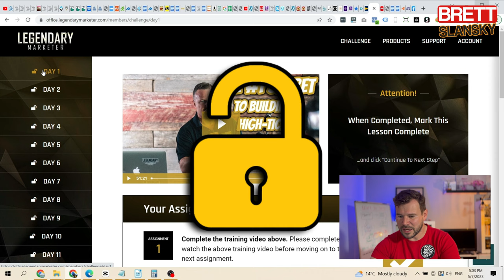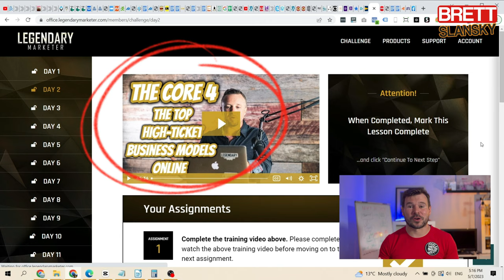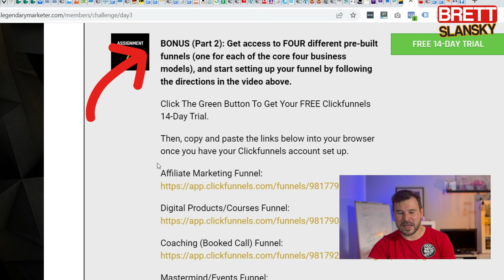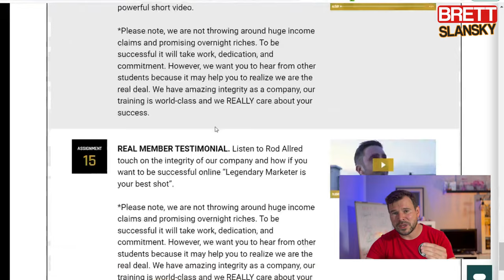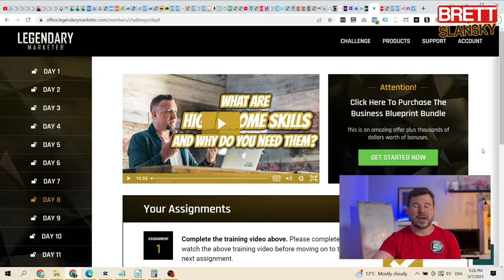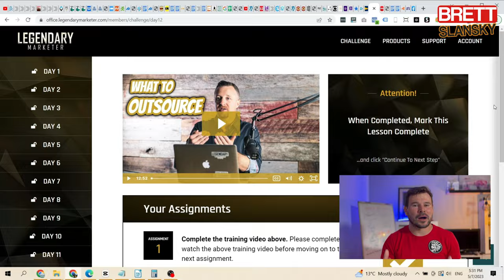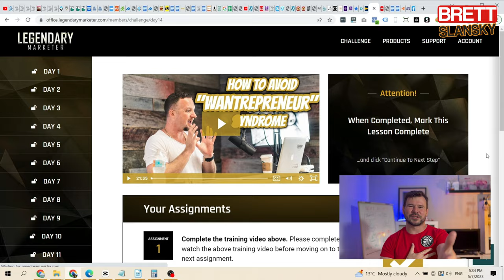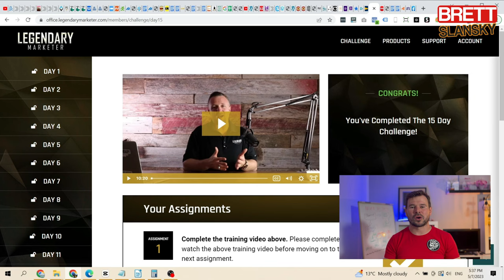Legendary Marketer Review 2023 - Don't Buy 15 Day Business Builder Challenge Before You Watch This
In this video Legendary Marketer's 15 Day Online Business Builder Challenge in 2023 review you will learn what is all the buzz about. If you're considering investing in this program, you need to watch this full, in-depth review first to make an informed decision. That way you know what you are getting and it will save you time and some money... In short, you will know what is Legendary Marketer and how does it work.

💥Want to get started with the 15 Day Challenge?💥

Not ready to get started with the challenge, but want to learn more about making money online?

💥START HERE:💥

Legendary Marketer is a well-known name in the online marketing industry, but does their 15 Day Business Builder Challenge live up to the hype? In this review, I share my personal experience with the program, highlighting its strengths and weaknesses, and whether it's worth your time and money.

Throughout the video, I discuss the key features of the 15 Day Business Builder Challenge, including the training modules, mentorship opportunities, and the support system available. I also provide insights into the effectiveness of the strategies taught and the potential results you can expect.

By the end of this review, you'll have a clear understanding of whether or not the 15 Day Business Builder Challenge is the right fit for you and your business goals. Don't make a purchase before watching this video!

💥Timestamps:💥

0:00 Intro to What Is Legendary Marketer 15 Day Online Business Builder Challenge
1:40 Legendary Marketer System Members Area
3:05 Day 1 - Secret to Building High Income Business Online
3:47 Day 2 - The 4 Core High Ticket Online Business Models
4:05 Day 3 - How To Build An Online Business in 30 Minutes
4:51 Day 4 - How to Master The Inner Game of Wealth
5:23 Day 5 - Develop Your Own Business Plan
6:11 Day 6 - Most Common Questions About Building an Online Business
6:58 Day 7 - When Should I Quit My Job to Build My Business Full-Time
7:42 Day 8 - High Income Skills And Why You Need Them
8:25 Day 9 - Lead Generation
8:52 Day 10 - Copywriting
9:25 Day 11 - Sales and Presenting
10:01 Day 12 - How to Outsource Your Online Business
10:46 Day 13 - How to Use Other People's Money to Start an Online Business
11:19 Day 14 - Avoid Wantrepreneur's Syndrome
12:20 Day 15 - Finishing the 15 Day Challenge What Are The Next Step
12:57 Final Words on Legendary Marketer's 15 Day Business Challenge

This video is based on my own experience with Legendary Marketer's 15 Day Online Business Builder Challenge that I took in 2021 and since then I have started two successful e-commerce stores on the internet profiting around $350,000 per year each! From my experience Legendary Marketer is legit company and provides great training on everything about online marketing.

So no matter what business you want to do online, the online business training that David Sharpe has put together does work and the only way you will fail is when you don't apply the knowledge for whatever reason... (many people don't follow through any training and then wonder why they are not successful - these people call this training legendary marketer scam...)